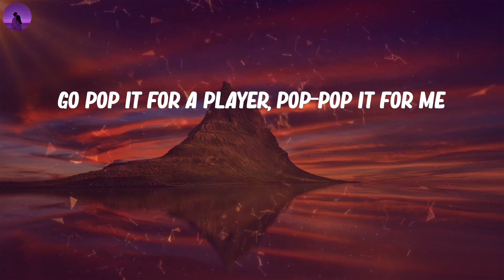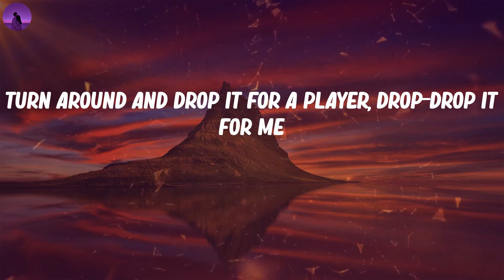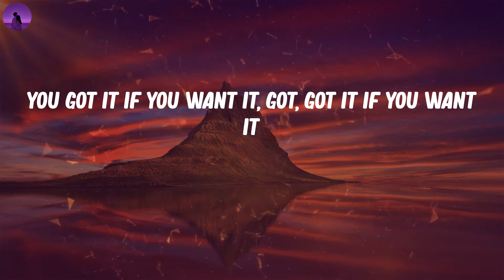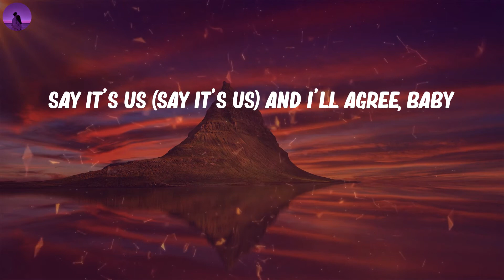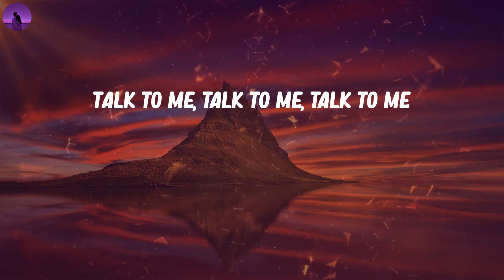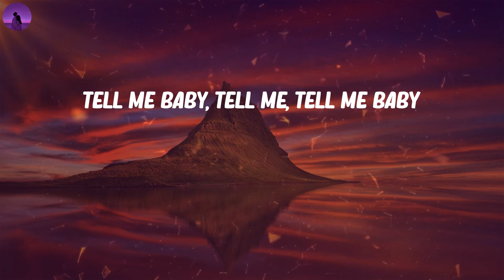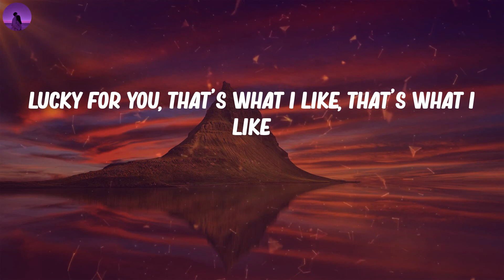Bruno Mars - That's What I Like (Lyrics)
That's What I Like (Lyrics) - Bruno Mars